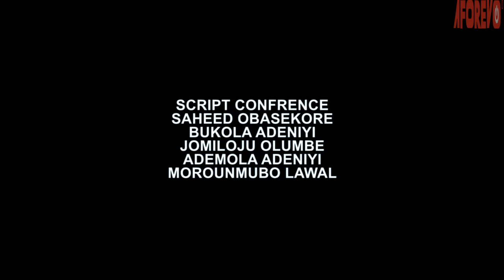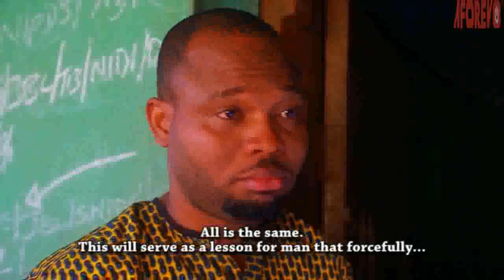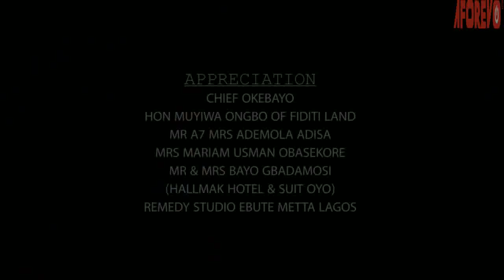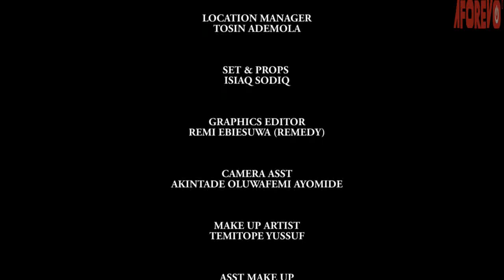ALAMU ALAYA MEJE : Top Trending Nigerian Yoruba movie starring Sanyeri Afonja and others